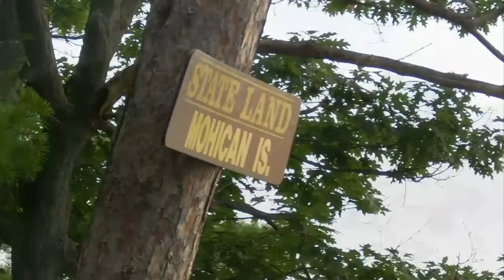lake george max goldman